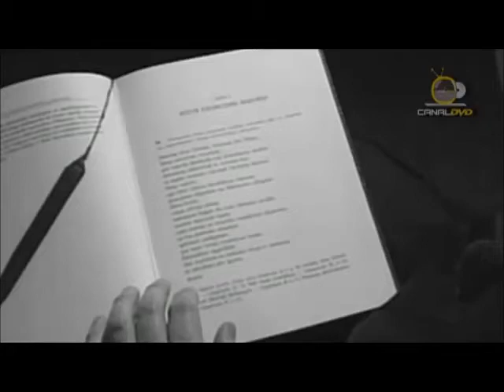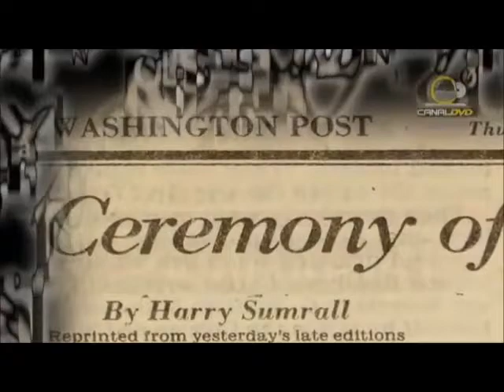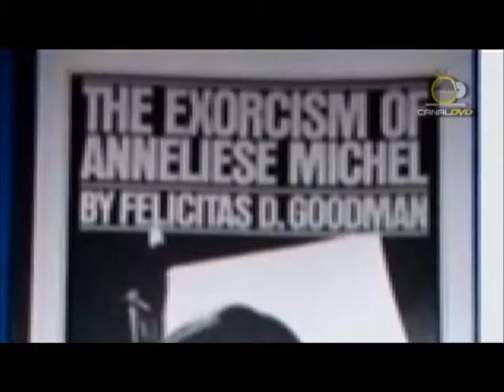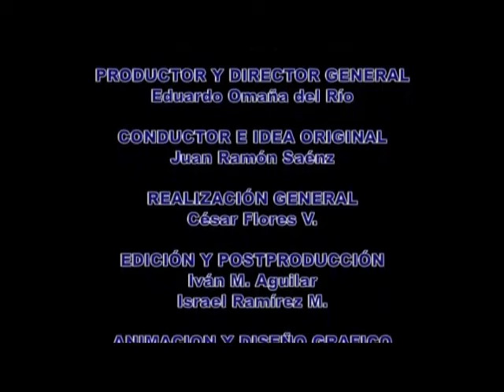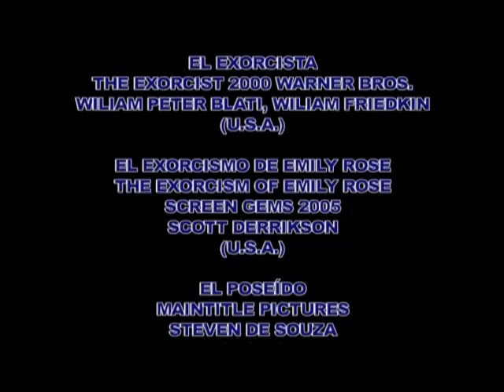ENTREVISTAS-POSESIONES DEMONIACAS,LA HISTORIA DE CESAR NEFTALI, PASTOR HUGO ÁLVAREZ PÉREZ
NO TE PIERDAS NUESTROS

1) CURSOS, donde se profundizará en diversos temas espirituales de actualidad

2) PREDICAS de los cultos de reunión de los días jueves, sábados y domingos. Y días especiales.

3) TESTIMONIOS DEL DIOS VIVO donde compartiremos diversos testimoniales del poder de nuestro Dios.

4) ENTREVISTAS y/o DOCUMENTALES realizados por televisoras, o realizados en diversos viajes del Pastor Hugo Álvarez

5)HECHOS INEXPLICABLES de nuestra actualidad con evidencias.

6) LIBERACIONES-CASOS DE LA VIDA REAL, presentaremos casos sorprendentes de la realidad espiritual en la que se desenvuelven los diversos tipos de demonios.

7) ENSEÑANZAS de diversos temas bíblicos que serán de tu interés.

8) PROFECÍAS.